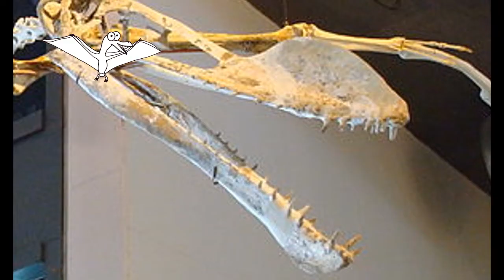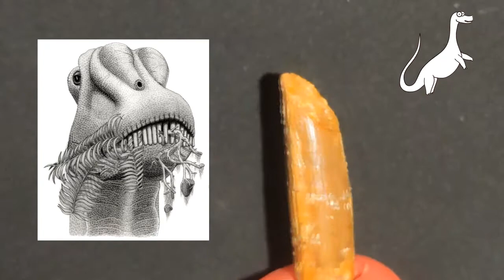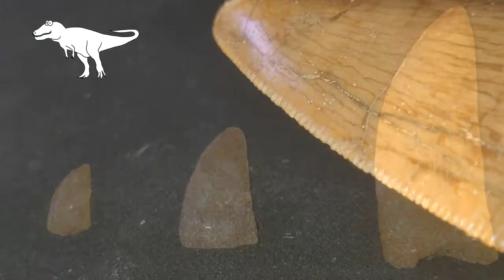DIENTES de DINOSAURIO reales!! ¿Cómo eran? T-Rex africano y Pterosaurio entre otros!!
Grandes carnívoros con dientes como cuchillos, inmensos dinosaurios herbívoros que medían más de 30 metros o grandes pterosaurios alados y cocodrilos 3 veces más grandes que los actuales. En este vídeo te enseñamos AUTÉNTICOS dientes fósiles de algunos de los dinosaurios más famosos y conocidos de todos, veremos cómo los utilizaban y por qué tenían esa forma. Comenzaremos hablando sobre dientes de dinosaurios piscívoros, como el Coloborhynchus (una especie de pterosaurio) o el Elosuchus (un enorme cocodrilo prehistórico), para seguir con el Rebbachisaurus, un gigantesco dinosaurio pariente de los diplodocus, y terminar con el Carcharodontosaurus, apodado el Tyranosaurus Rex africano por el gran parecido que tenía con el dinosaurio más famoso de todos los tiempos (al que, por cierto, ganaba en tamaño corporal y de los dientes).

Música de entrada: Come inside -Snowflake- under CC license